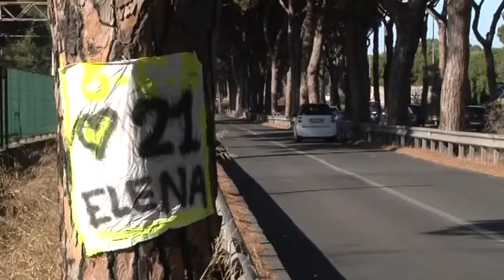Elena Aubry: sei persone rischiano il processo - Canale 10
Elena Aubry morì per le pessime condizioni della via Ostiense e sei persone rischiano di essere accusate di omicidio stradale: la procura ha chiuso le indagini.